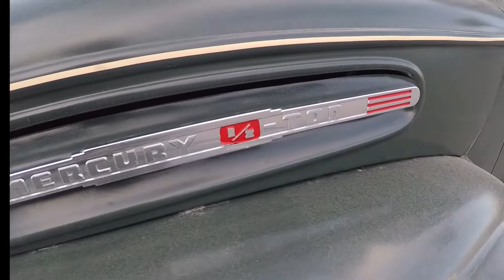1947 Mercury 1/2 Ton Pickup Truck Classic Beauty!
1947 Mercury 1/2 Ton Pickup Truck Classic Beauty!

Exterior Walk Around

This video is a walk around of a green 1/2 ton 1947 Mercury 1/2 pickup truck.  The video footage also includes clips from the undercarriage of the truck.

This unit is locates at August Luxury Motorcars in Kelowna BC Canada.